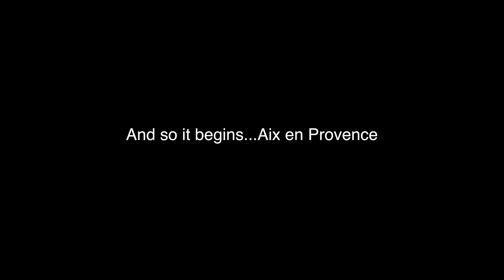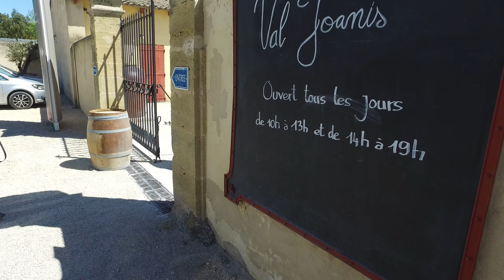Diary of Provence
Este es un pequeño diario de mi viaje que realice recientemente.
A small diary of my recent travels to Provence, hope you enjoy